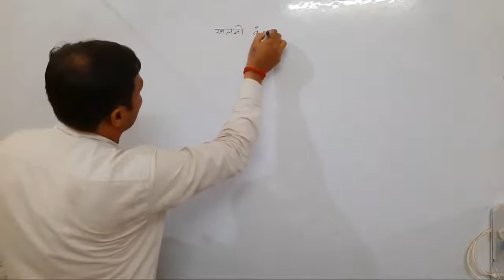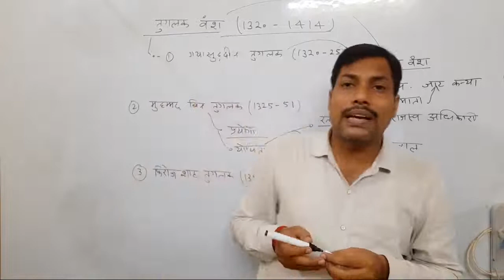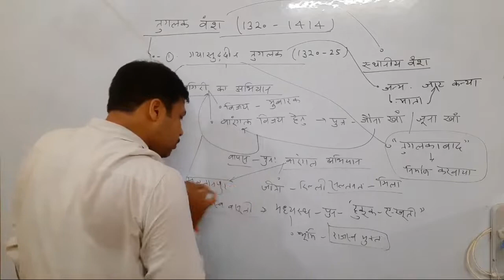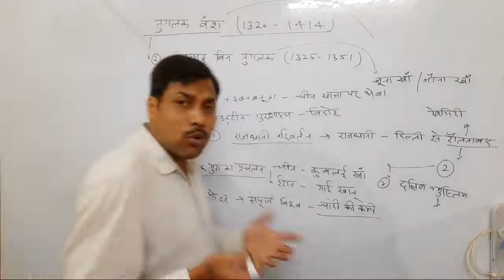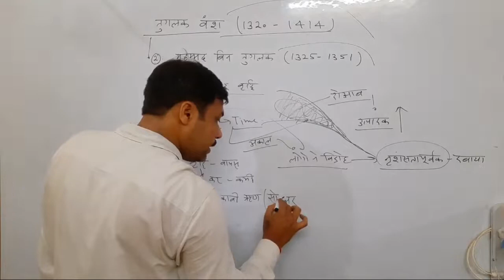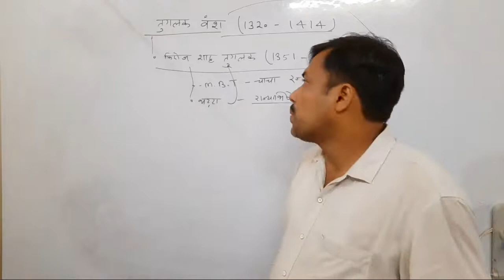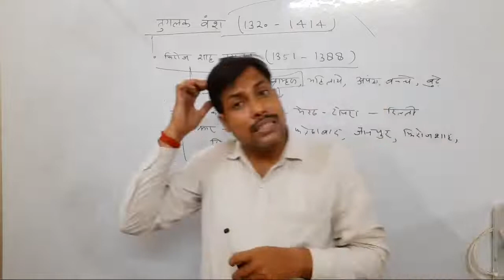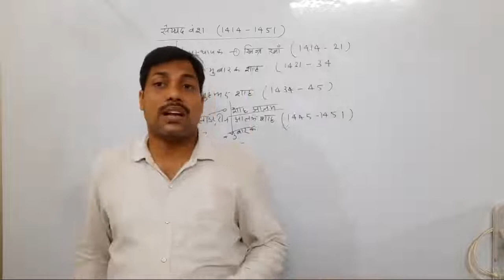UPSC UPPSC । Medieval History तुगलक एवं सैयद वंश Mr Shailendra Pratap Singh